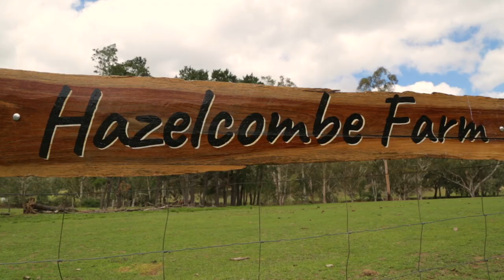Garden of Adon at Hazelcombe Farm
Adon holds a deep respect for natural systems and is re-creating a vision of Eden at Hazelcombe Farm. He believes in working with the landscape to live in abundance with friends and community. Come to Hazelcombe Farm for the next Sustainable Living Weekend